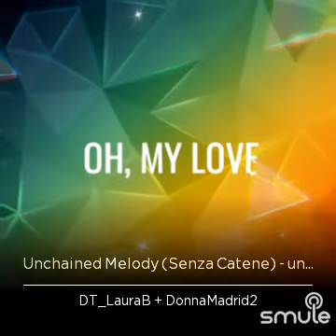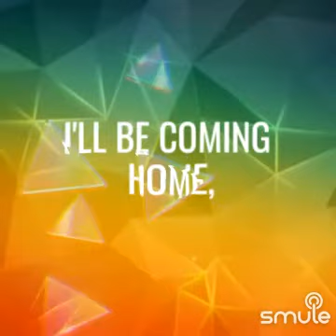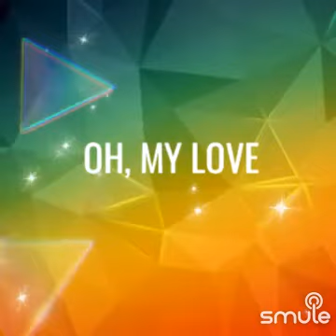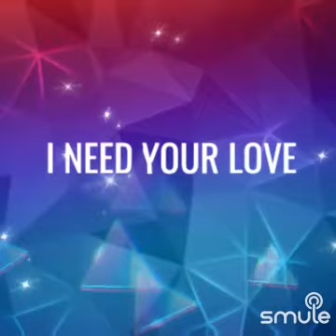Unchained Melody - The Righteous Brothers (cover)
I found this awesome recording of "Unchained Melody (Senza Catene) - unchained melody unchained melody unchained" on Smule
Singing this karaokeduet cover song with my friend Laura on Smule
"Unchained Melody" by The Righteous Brothers